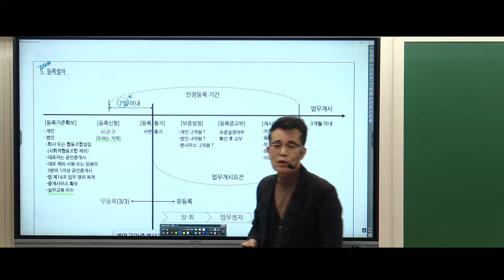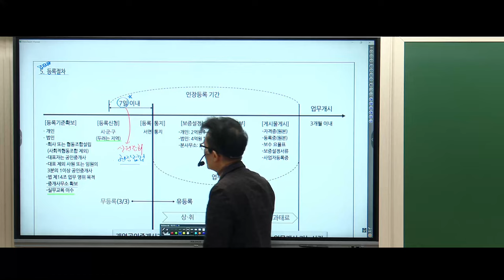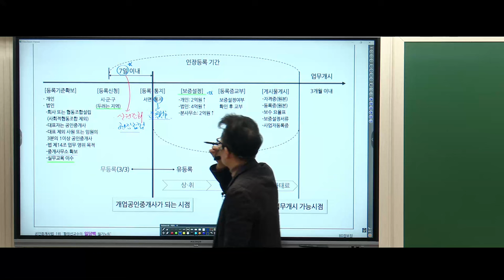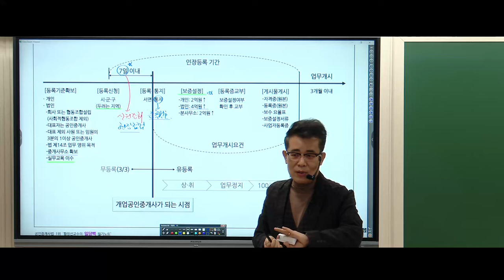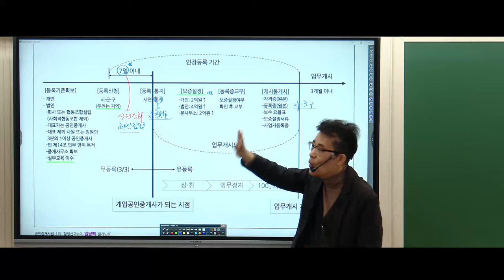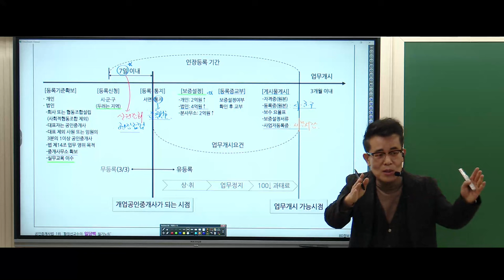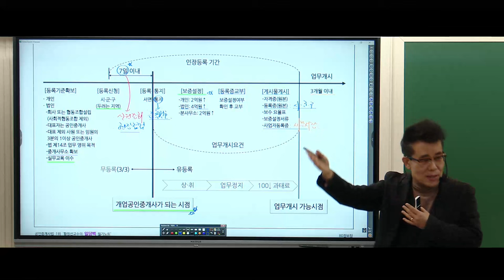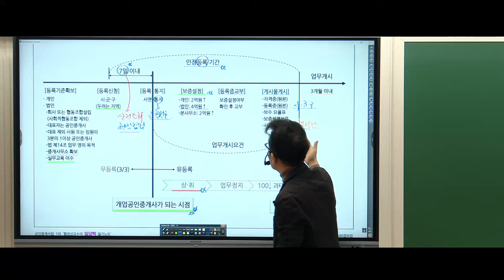[공인중개사학원 김포중앙] 중개사법1타! 황정선교수님 기본이론 2주차 "등록절차"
💚1월 14일 중개사법 1타! 황정선 교수님의 부신법 특강💚

부동산 거래신고 등에 관한 법률[부신법-하루에 끝!]
2024 쉽고 편하게 합격하자!

특강일시: 1월 14일 일요일 10:00~ 14:30
특강교재: 별도제공
특강금액: 19000원
*[현장강의 신청시 복습 동영상 제공]

학개론의정석 황재원 교수님의 기본이론과정 2주차!
"등록절차" 강의영상입니다.

▶ 중개사법1타 정리의고수 황정선교수님의 1~2월 기본이론 강의는